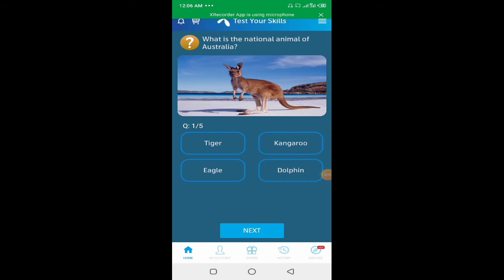What is the national animal of australia ? |Telenor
What is the national animal of Australia ?
Red kangaroo is the national animal of Australia